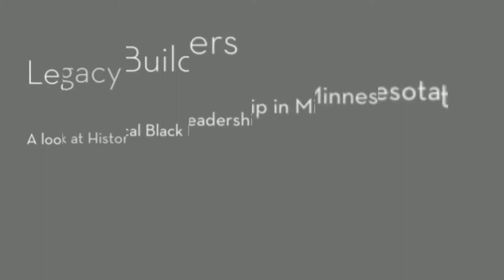Legacy Builders - Annette Calloway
Kwame McDonald's "Retrospection: Black Saint Paul," features three African American Leaders in various professions.  Annette Calloway is a retired executive from the MN Department of Human Rights.  She discusses how her life experiences helped shape the woman she became. this interview was recorded February 26, 1996.

The SPNN digital archiving project has been financed in part by the State of Minnesota's Arts and Cultural Heritage Fund, though the Minnesota Historical Society.